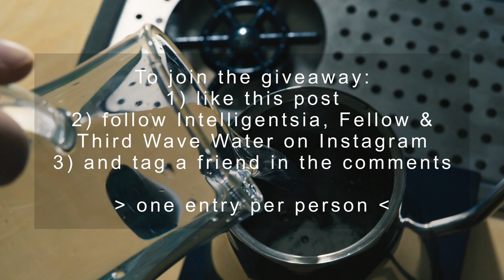Third Wave Water Coffee & Gear Giveaway for March 2022!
The Grand Prize winner will receive the following:
- one silver Fellow Stag EKG kettle (electric)
- one bag of Intelligentsia's special three-origin coffee blend
- two boxes of Third Wave Water and
- a cupping spoon.

Two other winners will receive the following:
- a cupping spoon.

To join you must like the Third Wave Water Instagram post (will be posted on March 4), follow Third Wave Water, Fellow and Intelligentsia, and tag one person. Each additional people tagged is an extra entry.

The winners will be announced on Third Wave Water's Instagram March 11.